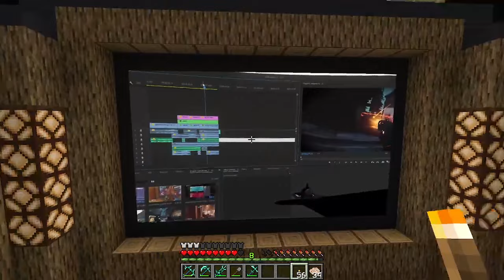[FULL STREAM] Lark SDMP Day 2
Folks I cooked myself up 1 big dinky and somehow I got freakin cooked after like hour 7 simply do not look